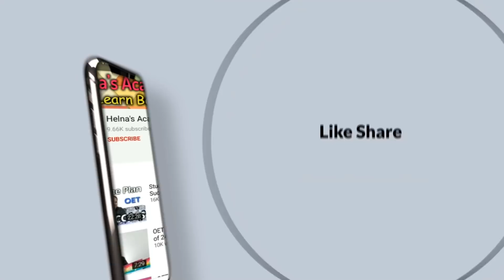Are There Any Updates in OET writing....? | Helna's Academy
Must Watch:-